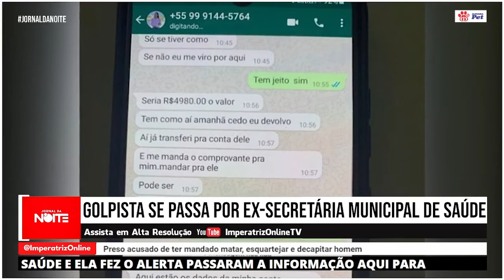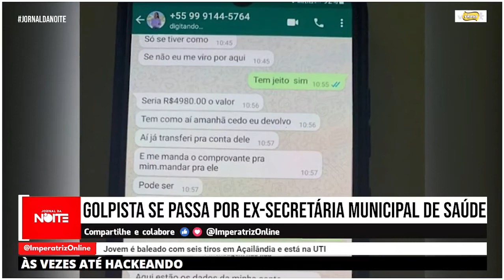Golpista se passa por ex-secretária Municipal da Saúde - Jornal da Noite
O golpista usou o aplicativo de mensagens WhatsApp para pedir dinheiro

Jornal da Noite, de segunda à sexta-feira, às 19h30, em todas as nossas plataformas digitais.🧐

▶Quer assistir essa edição na íntegra? Confira no nosso canal do YouTube Imperatriz Online TV.